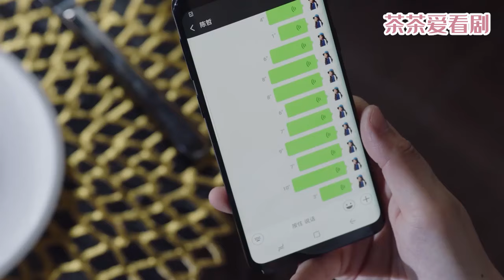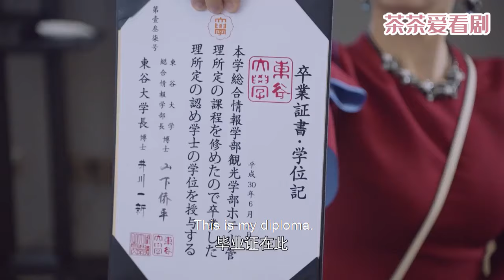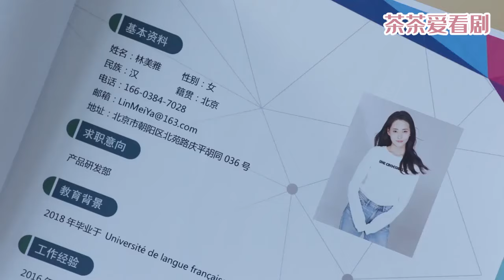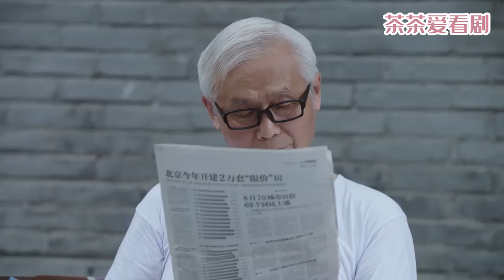【Full Movie】灰姑娘被渣男甩了，霸道總裁一腳將渣男踢出公司，替灰姑娘報仇！